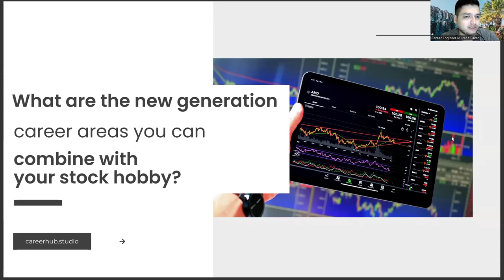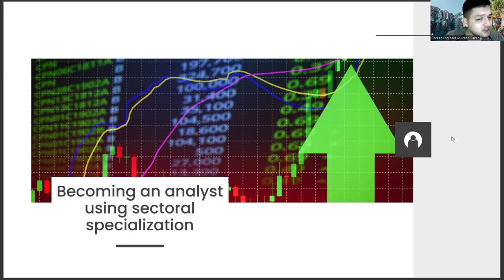How to Combine Your Recreation with Your Hobby of the Stock Exchange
daysmart recreation,
ray friel recreation complex,
finns recreation club,
agincourt recreation centre,
mary mccormick recreation centre,
greenbriar recreation centre,
ellen mitchell recreation centre
markham recreation,
lynnwood recreation center
north clairemont recreation center,
broken bay sport and recreation centre,
york recreation centre,
northern regional recreation center,
how many jobs are available in services-misc. amusement & recreation,
brampton recreation login,
parks and recreation donde ver,
fike recreation center
killarney aquatic & recreation centre,
city of brampton recreation,
seattle parks and recreation,
brampton recreation,
north melbourne recreation centre,
where to watch parks and recreation,
parks recreation,
parks and recreation,
recreation center,
park recreation,
recreation area,
recreation centre,
park and recreation,
what is recreation,
community,
recreation meaning,
city parks and recreation,
outdoor recreation,
recreation activities,
recreational,
sports and recreation,
recreation center near me,
17
the recreation center,
parks and rec,
leisure,
rec center,
la recreation,
sport and recreation,
meaning of recreation,
recreation centers,
parks and recreation cast,
more_vert
mehabooba song,
miraculous ladybug season 5,
og bobby,
arabic kuthu,
fnf flp,
recreation games,
aubrey plaza parks and recreation,
parks and recreation,
parks,
bloopers,
park recreation,
parks and recreation bloopers,
parks and recreation ron,
park and recreation,
parks and recreation andy,
parks and rec,
april parks and recreation,
pragati verma,
recreation center,
recreation game,
parks and recreation chris,
ron swanson,
recreation games,
the office,
parks and recreation ron swanson,
parks and recreation funny moments,
best of parks and recreation,
parks and recreation trailer,
parks and recreation leslie,
parks and recreation ben,
parks and recreation theme,
aubrey plaza,
Recreation,
Outdoor activities,
Leisure,
Sports,
Adventure,
Hiking,
Camping,
Biking,
Running,
Swimming,
Fitness,
Wellness,
Yoga,
Meditation,
Travel,
Tourism,
Entertainment,
Music,
Art,
Culture,
Festivals,
Amusement parks,
Theme parks,
Water parks,
Zoos,
Aquariums,
Museums,
Galleries,
Theaters,
Concerts,
Nightlife,
Gaming,
Board games,
Video games,
Card games,
Puzzle games,
Arcade games,
Virtual reality,
Socializing,
Networking,
Volunteering,
Community service,
Group activities,
Team building,
Leadership development,
Personal growth,
Mindfulness,
Self-care,
Nutrition
Cooking,
Gardening,
DIY projects,
Arts and crafts,
Photography,
Writing,
Reading,
Dancing,
Acting,
Comedy,
Public speaking,
Fashion,
Beauty,
Makeup,
Haircare,
Skincare,
Relaxation,
Stress relief,
Spa treatments,
Massage,
Acupuncture,
Chiropractic care,
Holistic healing,
Natural remedies,
Spirituality,
Religion,
Faith,
Philosophy,
History,
Science,
Technology,
Environment,
Sustainability,
Climate change,
Ecology,
Wildlife,
Conservation,
Environmental education,
Environmental activism,
Outdoor education,
Adventure education,
Leadership education,
Sports coaching,
Personal training,
Fitness education,
Yoga teacher training,
Meditation teacher training,
Travel writing,
Tour guiding,
Event planning,
Hospitality,
Career development,
Career planning,
Job search,
Career advice,
Career coaching,
Career advancement,
Career growth,
Career success,
Career goals,
Career satisfaction,
Professional development,
Personal branding,
Resume writing,
Cover letter writing,
Networking,
Interview skills,
Job interview tips,
Job applications,
Job negotiations,
Talent Management,
Artificial Intelligence,
AI,
Machine Learning,
Deep Learning,
Neural Networks,
Robotics,
Automation,
Data Science,
Natural Language Processing,
Computer Vision,
Chatbots,
Voice Assistants,
Big Data,
Predictive Analytics,
Reinforcement Learning,
Decision Trees,
Computer Science,
Algorithm,
Analytics,
Business Intelligence,
Cognitive Computing,
Cybersecurity,
Ethics,
Future,
Industry 4.0,
Intelligent Automation,
Internet of Things,
Knowledge Management,
Predictive Modeling,
Quantum Computing,
Smart Technology,
Technology,
Virtual Assistant,
Augmented Intelligence,
Cloud Computing,
Deep Reinforcement Learning,
Digital Transformation,
Expert System,
Facial Recognition,
Industry 4.0 Revolution,
Intelligent Systems,
Machine Intelligence,
Smart Cities,
Speech Recognition,
Cybersecurity Threats,
Automated Reasoning,
Business Automation,
Chatbot Development,
Cognitive Systems,
Computer Vision Algorithms,
Decision Science,
Deep Belief Networks,
Digital Ethics,
Emotional Intelligence,
Evolutionary Computation,
Facial Analysis,
Federated Learning,
Financial Technology,
Fuzzy Logic,
General AI,
Humanoid Robots,
Hyperautomation,
Industry 5.0,
Knowledge Representation,
Machine Reasoning,
Natural Language Generation,
Neuroevolution,
Object Recognition,
Predictive Maintenance,
Quantum Algorithms,
Self-Driving Cars,
Smart Homes,